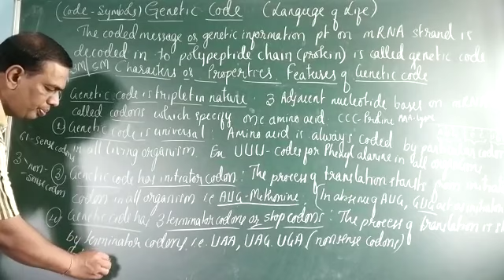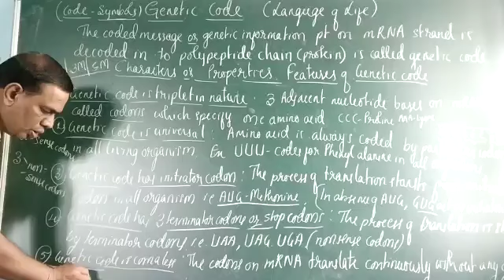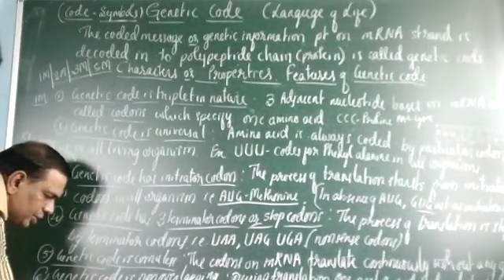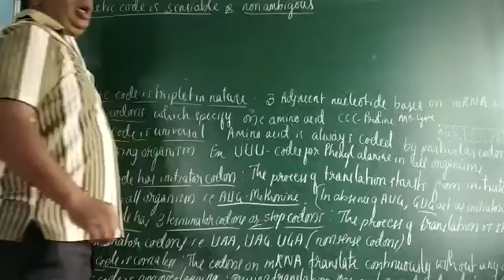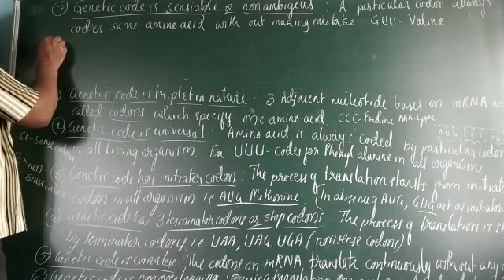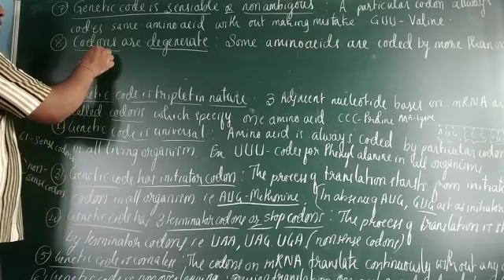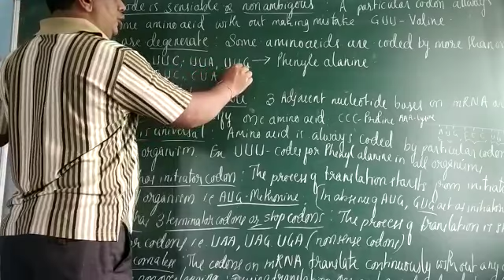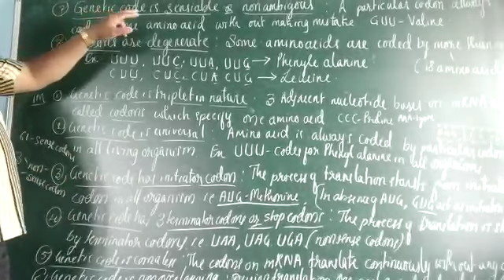Ch 6 in 63